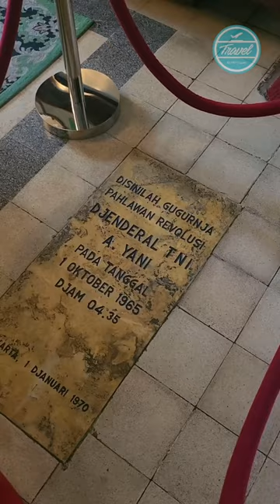Di Sini Jenderal A Yani Tertembak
Kalau kamu mau ke sini, alamatnya di Jalan Lembang Nomor 67, RT 11/RW 7, Menteng, Kecamatan Menteng, Jakarta Pusat.
Museum ini buka setiap hari Selasa-Minggu jam 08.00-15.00 WIB.
Tidak ada biaya retribusi ya guys kalau mau ke sini alias gratis!